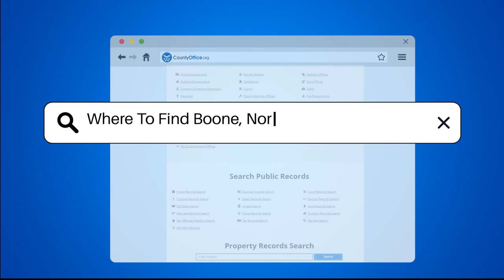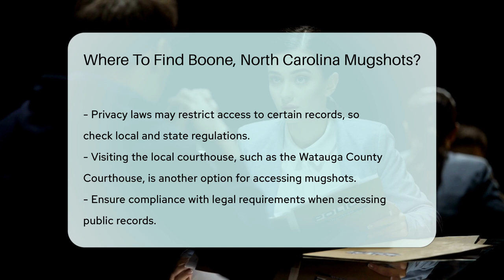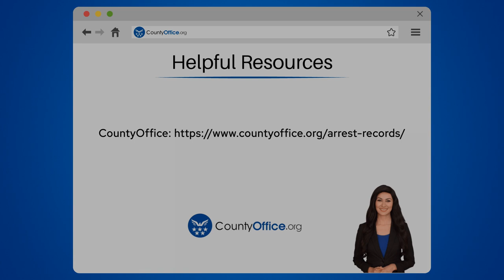Where To Find Boone, North Carolina Mugshots? - CountyOffice.org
Where To Find Boone, North Carolina Mugshots? Have you ever needed to locate Boone, North Carolina mugshots? In this video, we provide valuable information on where to find these records. Discover the various resources available, from the Watauga County Sheriff's Office to the Watauga County Detention Center and the North Carolina Department of Public Safety. Learn how to access public records through the Boone Police Department and CountyOffice.org for a comprehensive search. Understand the importance of having specific information when searching for mugshots and explore online databases like Arrests.org for additional records.